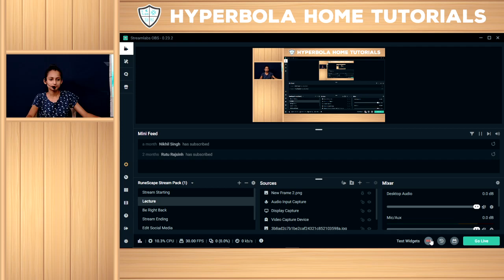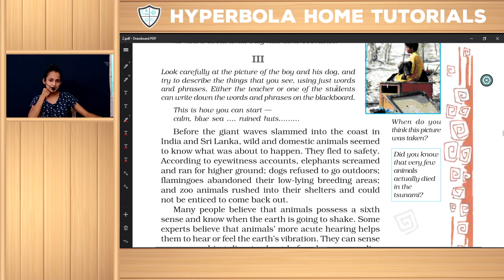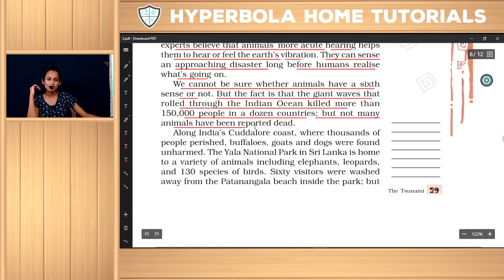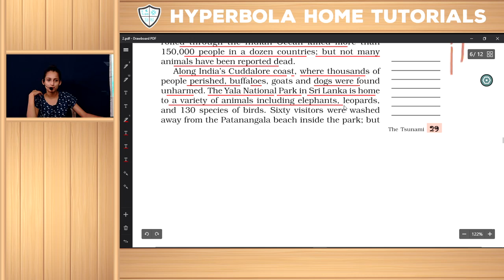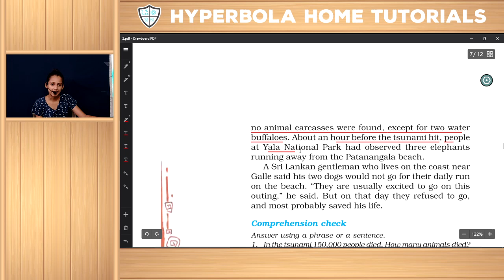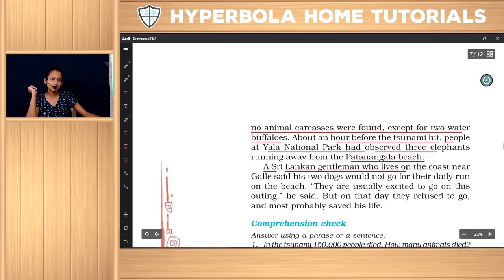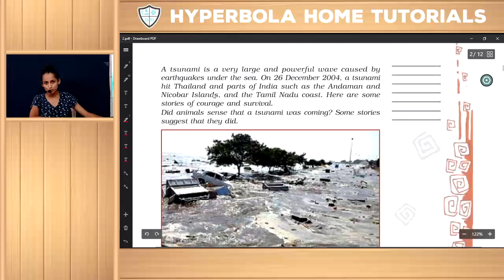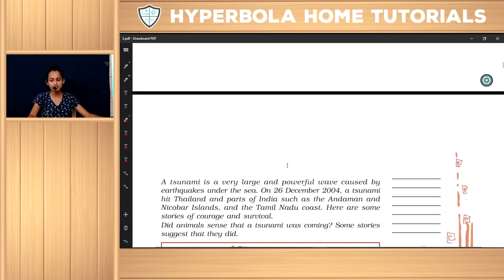STD 8th | ENGLISH |NCERT| LESSON-2 | THE TSUNAMI | Part-3